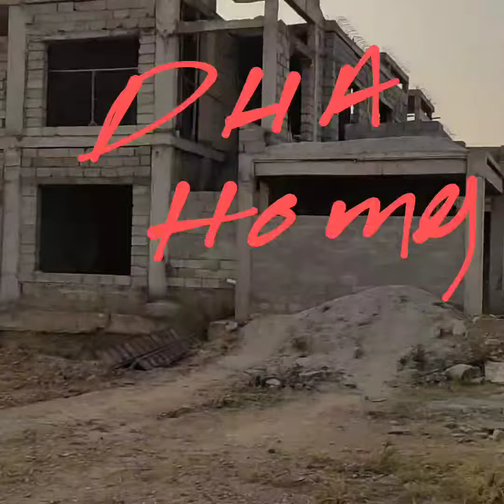DHA Homes Islamabad - Current Progress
DHA Homes are  located at the heart of DHA Valley .
currently the Development  of 5 & 8 Marla Homes are near to Completion in Oleander , Lilly Sector .

DHA Homes is completely secure gated community with all amenities to compliment the affordable DHA life style. First batch of DHA Homes is Completed and others are undergoing at the different stages of fast pace development. Possession of completed DHA Homes is in pipeline after which this community shall witness great value escalations and demand. Number of DHA Homes are handed over to the customers & they have started living & enjoying facilities which are provided to them by DHA community.